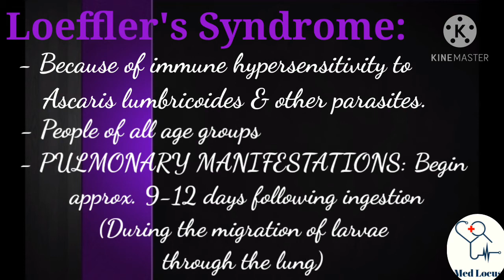Loeffler's Syndrome (Parasitology)